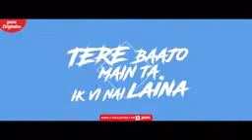RABB_WANGU___JASS_MANAK__(Full_Song)o